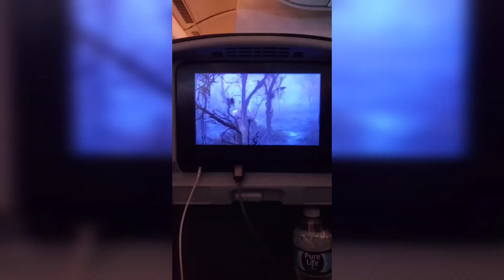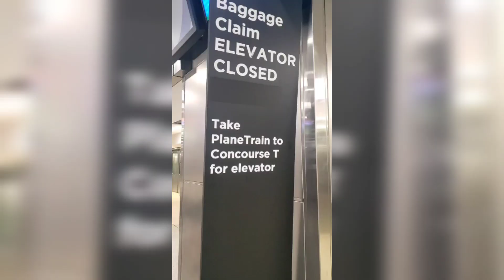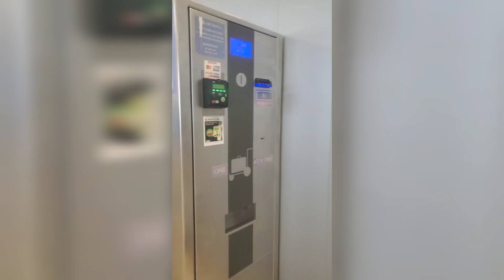minivlog - Ikaduhang Panimpalad sa Amerika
Larga nasad ko sa Amerika sa ikaduha nakong pagpanginabuhi.  Unta sa karong pagpanginabuhi nako, ma-achieve nako tanan akong goals sa kinabuhi.  Focus lang ta pirmi sa atong goals para makab-ot nato tanan.  Walay imposible kung sabayan nato ni sa pag-ampo.